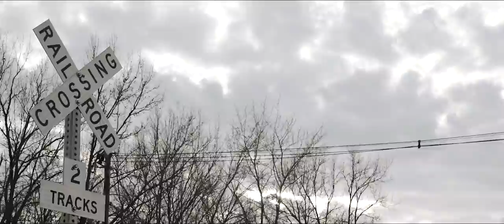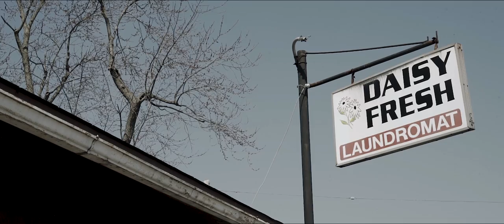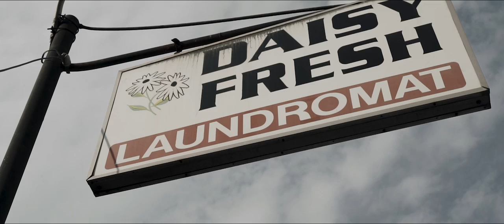The Re-birth of Souls - The Unknown Jiu-Jitsu champion factory in the middle of America.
This next story is one that is close to us here at Shoyoroll. We take you to Mt. Vernon, Illinois... East of St. Louis, to Pedigo Submission Fighting aka Daisy Fresh , run by head instructor/ owner Heath Pedigo. A man who’s heart and dedication to train champions on and off the mat is his life’s dedication. Under any condition, no matter the condition, the guys and gals at PSF are putting in the hours and training that forces them to realize their full potential in this thing called Jiu Jitsu. “All you have to do is walk through the door” as Heath says welcoming anyone serious about winning. We hope you enjoy this as much as we enjoyed working with these amazing Jiu Jitsu humans.